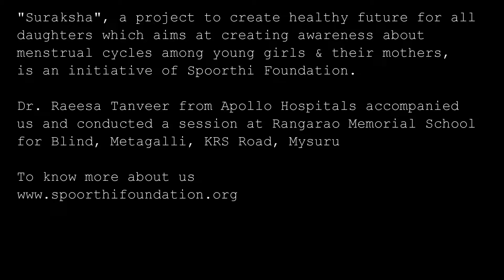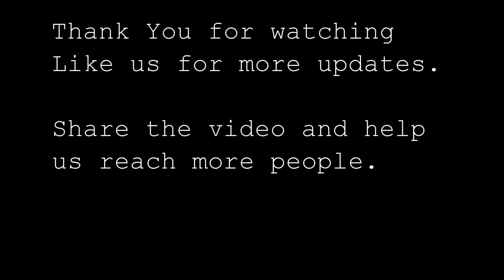Suraksha 2 - Rangarao Memorial School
Dr. Raeesa Tanveer took a session at Rangarao Memorial School for Blind, Mysuru.